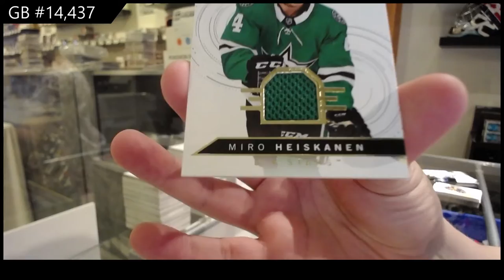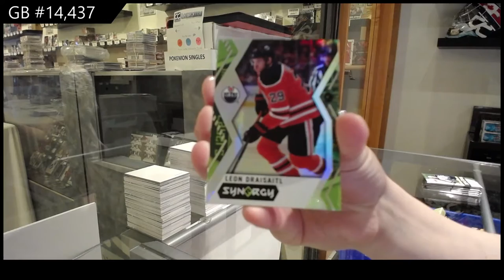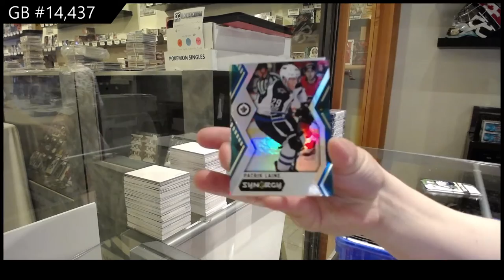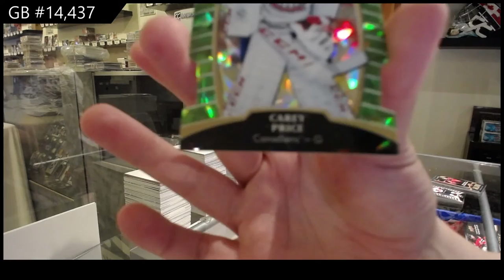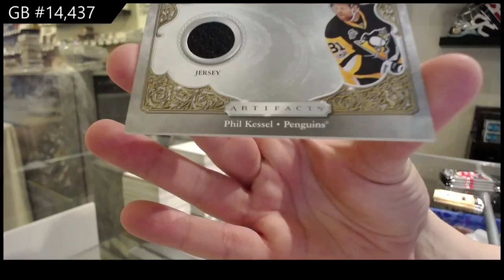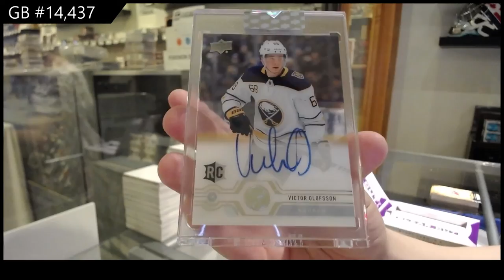6 Box Hockey Mix Break With Clear Cut - C&C GB #14,437